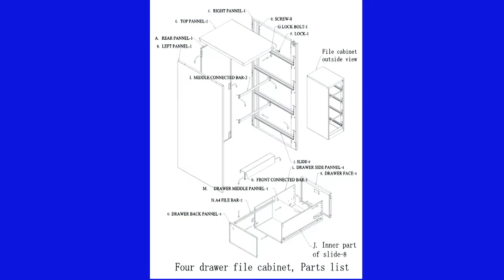Four Drawers Filing Cabinet Installation Videos- Yadan Office Furniture (Shanghai, China)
This is installation video of four drawers cabinets e.g. YD-D4A, YD-D4B, YD-D4C YD-D4E, from Shanghai Yadan Office Furniture company.

With over 30 years manufacturer experience, the company is specialized in various kinds of steel office furniture, including steel locker, filing cabinet, movable cabinet, safe boxes, library& school equipment, etc.